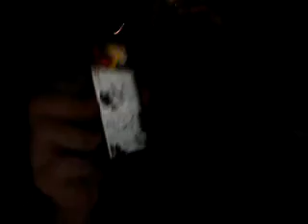Hunter x Hunter Anime Review Special 7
Hunter × Hunter Chapter 378: Balance